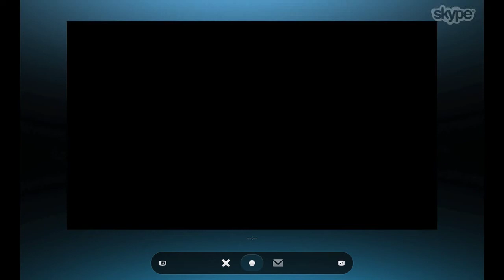Unfriended - Movie Review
Review for Unfriended in theaters April 17th, 2015.

Unfriended Summary:

A group of online chat room friends find themselves haunted by a mysterious, supernatural force using the account of their dead friend.